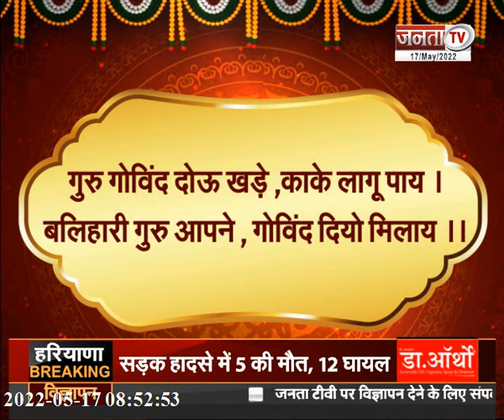श्लोक: गुरु गोविंद दोऊ खड़े, काके लागू पाय। बलिहारी गुरु आपने, गोविंद दियो मिलाय।।